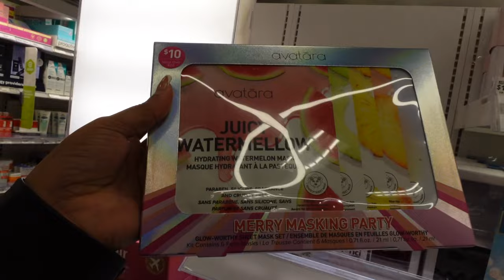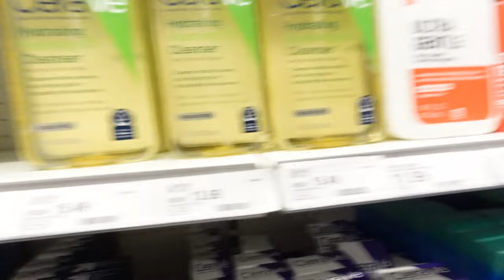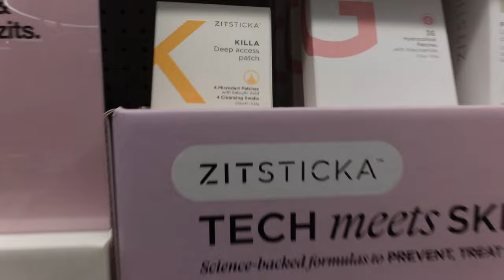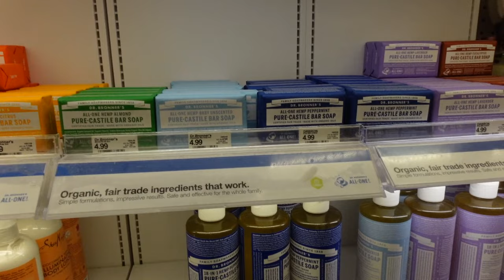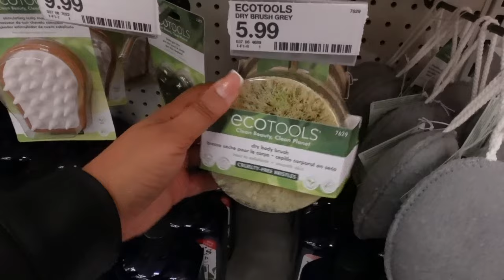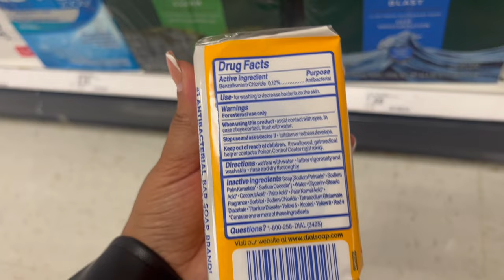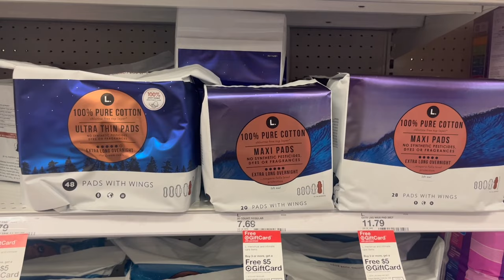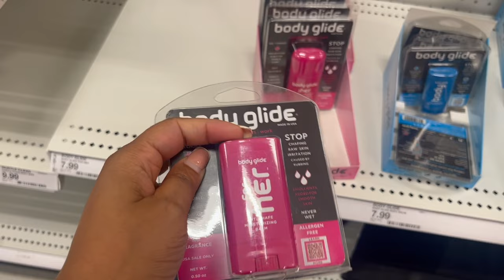Lets go hygiene shopping at TARGET| Skin Care+Soap+Feminine Hygiene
Join me on a hygiene shopping adventure at TARGET, where we explore the best in skin care, soap, and feminine hygiene products! Discover top picks, must-haves, and essential tips for a fresh and healthy routine. Whether you're into self-care or looking for specific products, this vlog is your guide!

TIMESTAMPS ❤️
Intro (0:00-1:14)
Hygiene Gift Sets (1:15-5:03)
Mini Beauty Bar (5:04-6:09)
Skin Care (6:10-14:23)
Exfoliation (14:24-19:50)
Body Lotion (19:51-22:39)
Body Care (22:40-26:52)
Feminine Hygiene (26:53-31:29)
Outro (31:30-32:14)